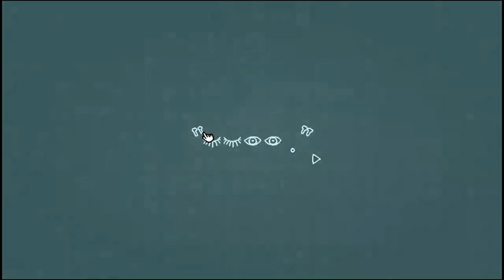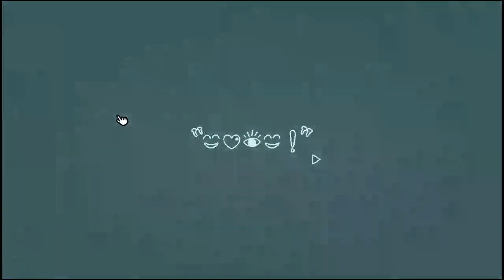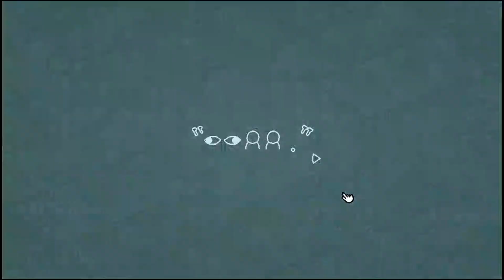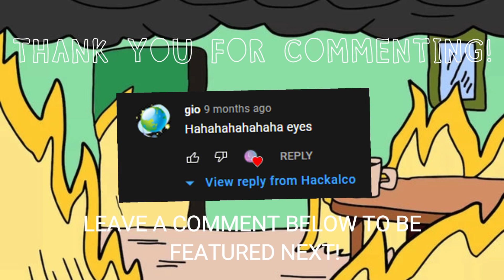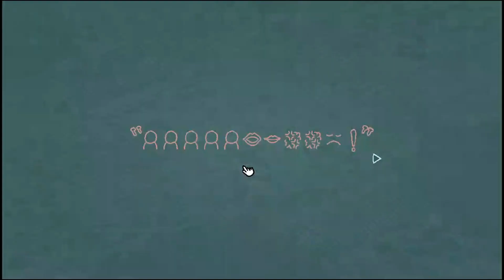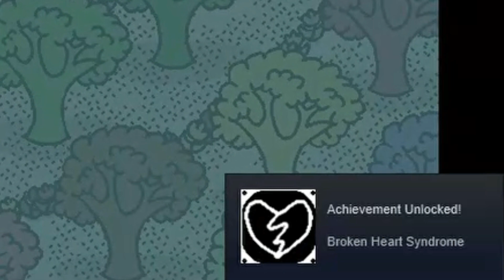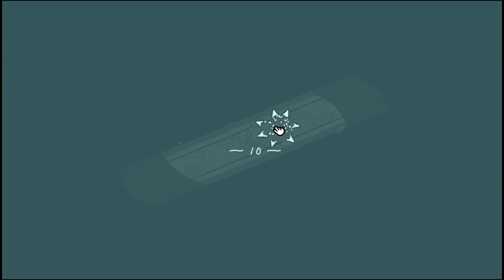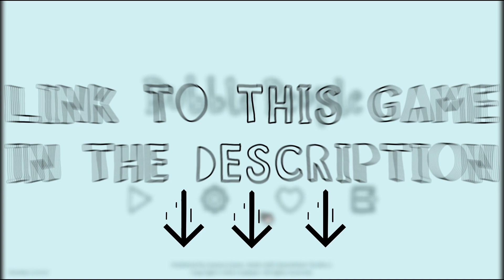KILLING PEOPLE FOR FUN??!!1!? - Bubble People Ep1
Join the Alco's!

This is a new game we discovered on Steam and we were excited to play this game with you guys! Make sure to check this game on Steam because it is fun and free! (We are NOT SPONSORED btw...)

We played this game without any knowledge of what kinda game it is and it has a very deep story so have a box of tissue or watch this video under shower because it is one of the saddest game we have ever played!

Game link :
Bubble People

Video editor app:
Filmora X

Thumbnail editing web:
Adobe Photoshop

Timestamp:
0:00 Intro
0:10 Menu
0:53 Level 1
2:08 Level 2
3:25 Level 3
4:25 Level 4
5:16 Level 5
6:07 Level 6
6:57 Level 7 Part 1
7:08 Comment Shoutout!
7:18 Level 7 Part 2
8:30 Level 8
10:25 Level 9
12:16 Level 10
13:30 Level 11
15:50 The End
16:35 Outro